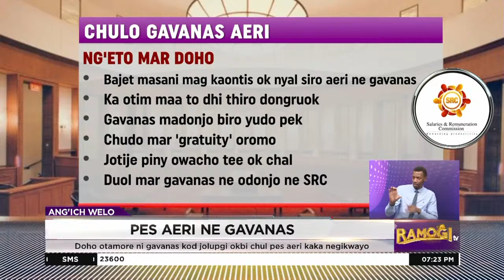Doho: Gavanas kod jolupgi mosedhi e rutaya ok onego chul pes aeri